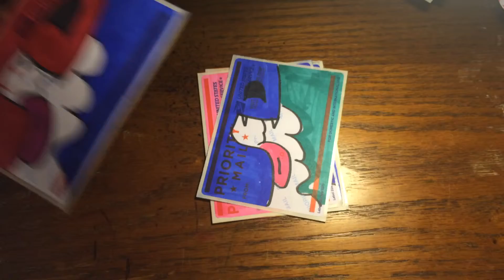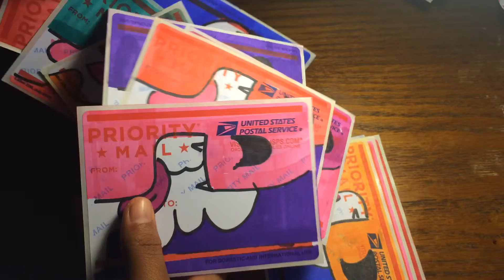Pack From Smak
Hook me up on trades
kik: kalo_graff